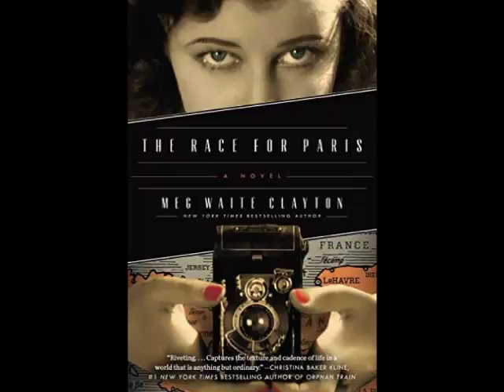"Book Talk" Guest Meg Waite Clayton Author "The Race For Paris"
Doug Miles talks with Meg Waite Clayton author "The Race For Paris" on "Talk Across America"